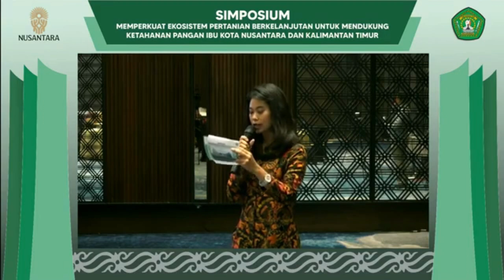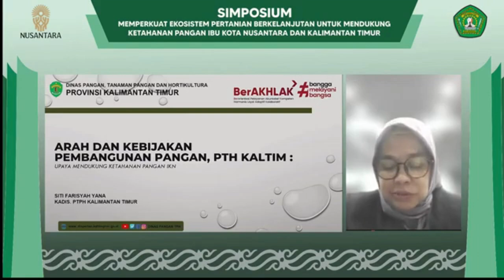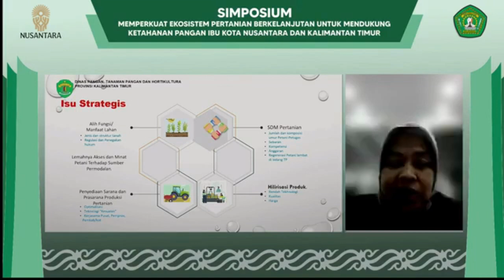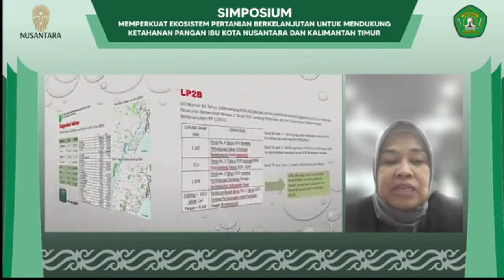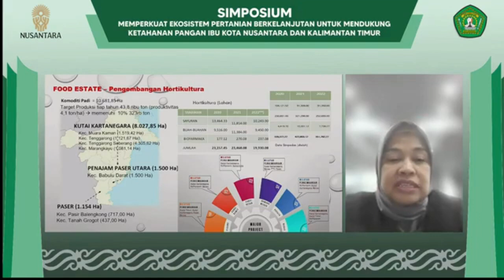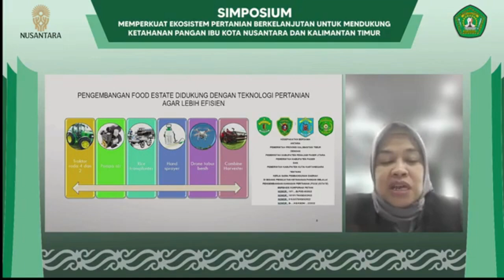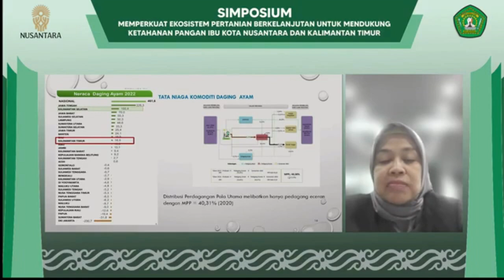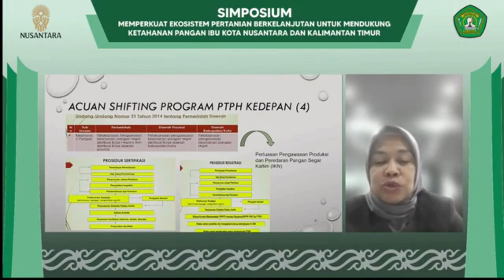Simposium Memperkuat Ekosistem Pertanian Berkelanjutan untuk Mendukung Ketahanan Pangan Part 6